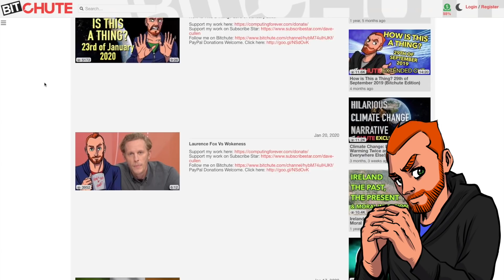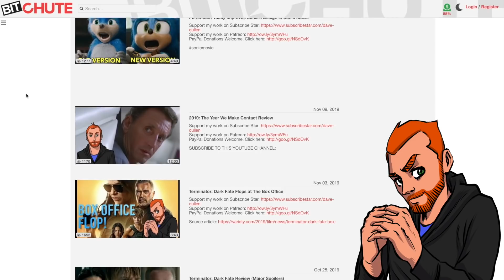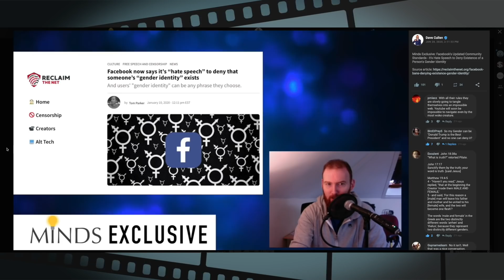Computing Forever, The Dave Cullen Show & Your Feedback